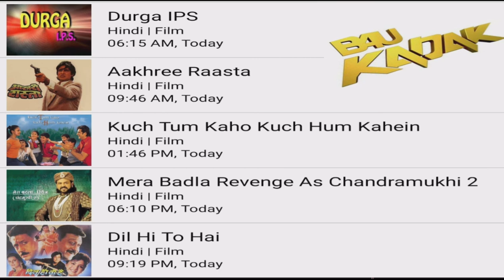DD FREE DISH 20 OCTOBER 2022 MOVIE SHEDULE||dd free dish New update today